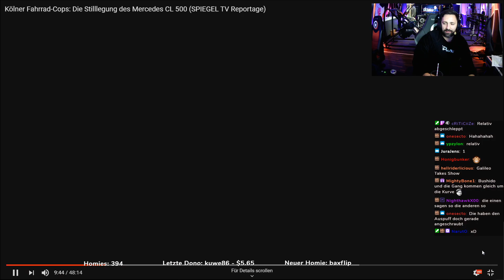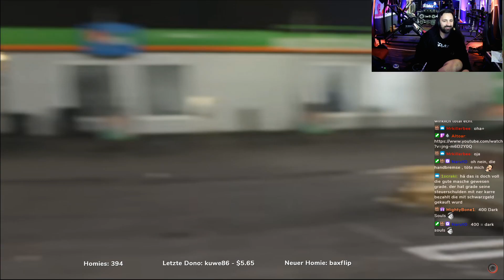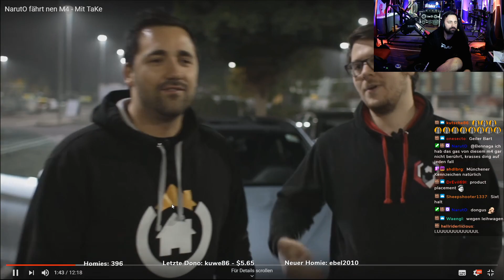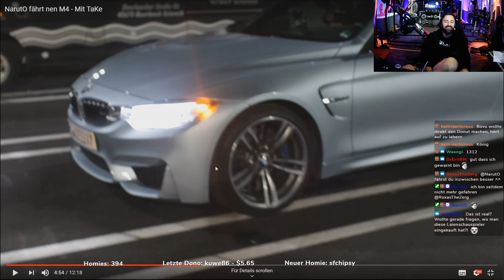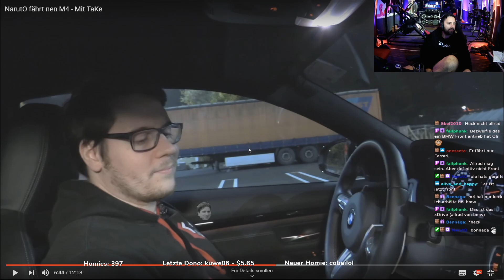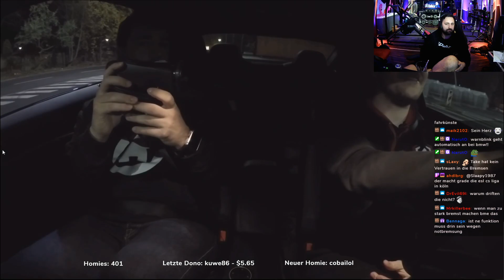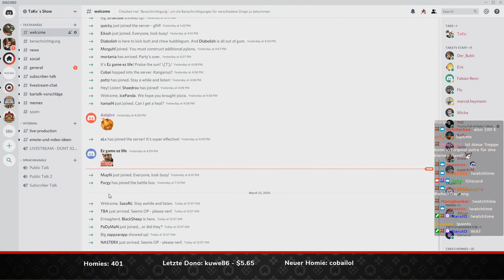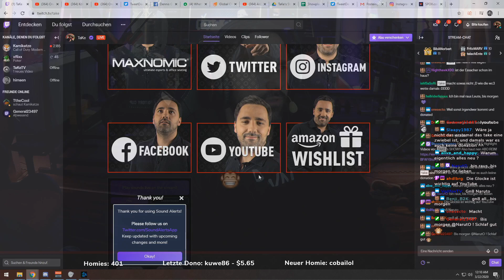Reaction-Action mit Dennis | Day 03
Ab jetzt gibt es jeden Tag aus TaKes Bar in Krefeld die volle Dröhnung TaKe! könnt ihr TaKe durch den Tag begleiten. Ob Warcraft III wie in alten Zeiten, eine Runde Fitness an den Geräten oder ein netter Talk an der Bar - alles ist möglich!

Hosts:

Dennis Gehlen